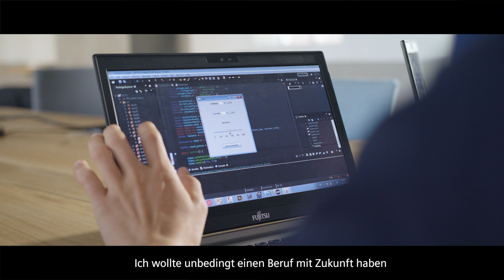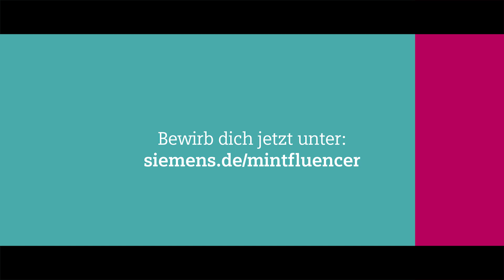Siemens Ausbildung // MINTfluencer // Behind the Scenes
Cal-COOLator, der Kurven Paule, die Faust und die GameChecker2000 zeigen einen Blick hinter die Kulissen.
Und du? Bist du Influencer oder MINTfluencer?